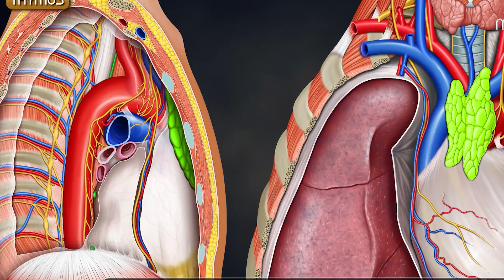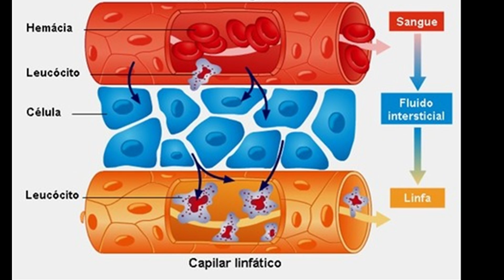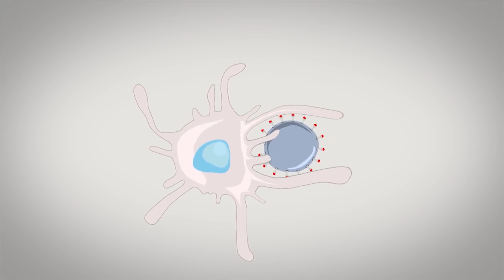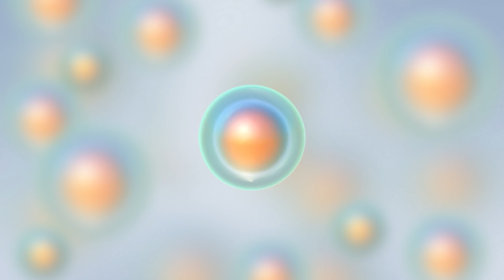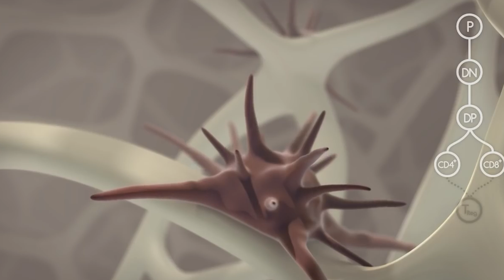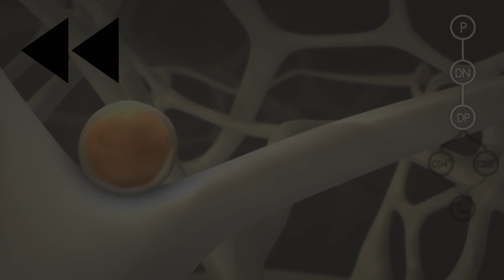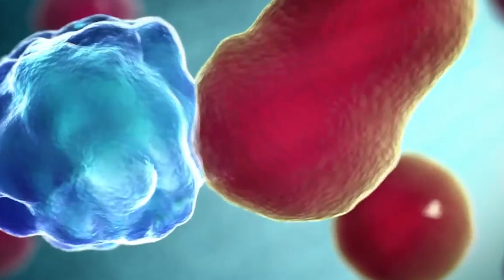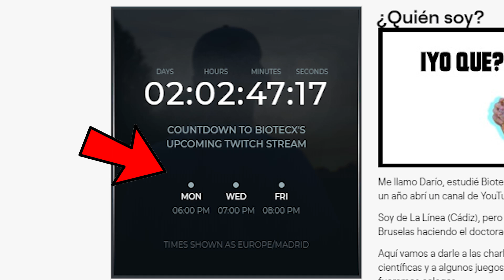TIMO: el órgano donde más células MUEREN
No sabías que tenías este órgano y es uno de los más importantes de tu sistema inmunitario. ¡Compártelo si te ha molado!

✅ Libros de Biotecnología:
❤️ Introducción a la biotecnología:

🧡Edición génica con CRISPR:

💙 Biotec farmacológica:

-- ¡MÁS CIENCIA! ---